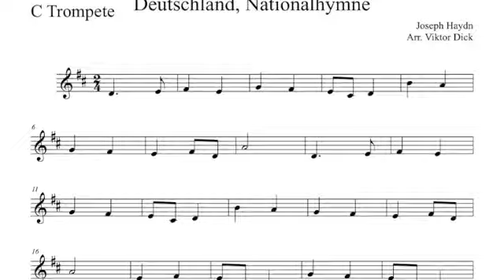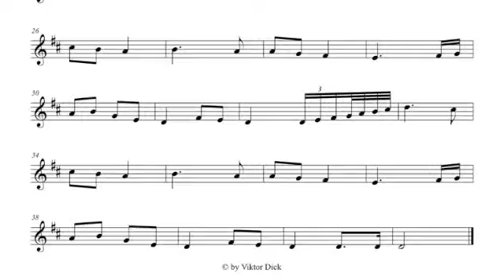German National Anthem, Trumpet in C & Piano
National Anthem of Germany, D-Major,
Instrumental Duet, Trumpet in C & Piano,
Tune: Joseph Haydn,
German: Deutsche Nationalhymne,
Gott erhalte Franz den Kaiser,
Russian: Национальный Гимн Германии,
Classical Music,